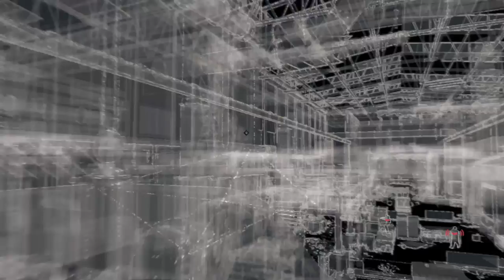Watch dogs Free Roam Part 9 with Brothers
Watch dogs is a open world action adventure video game.
Players control Aiden Pearce, a highly skilled grey hat hacker who can hack into the "ctOS", a
 centralized operating system which manages the hyper-connected city of Chicago, and formed after the Northeast blackout of 2003 was caused by a hacker.  After Aiden gets into serious trouble by trying to hack into a bank to steal money from the rich.  Damien, his partner tells aiden that there's another hacker that invaded into the bank network.
  Damien then trys to track down this "hacker" but ends up blowing up the whole operation.  Set within a fictionalized version of Chicago, Illinois the single-player story follows a hacker and his efforts to seek revenge after the accidental death of his niece.

After getting a call from his former hacking partner damien, Damien tells Aiden that he has information about
 the killer of his niece. Damien tells Aiden that he wants to meet up.  As Aiden is waiting Damien sents a video to Aiden that he has threaten his family.  Aiden rushes over to Nicky's House to caught Damien (who is now in his house). After a few talking and beating up moments they are brought to a stand still where Damien talks about how Aiden has gotten soft
 over the years and that he wants to work with Aidenen again.  Adien refuses because the reason his niece is dead is because of
 Damien who, tired to track a hacker down but got tracked down him self(hacking stuff).  Damien finally says that Nicky's Son is
still uncaught.  Aiden rushes to his safety and finally puts him under some lady's care for protection and thats where i lefted off.

Adien is now trying to find his sister "nicky" but tracking down the man who took her.  First Adien needs to Hack cTos network to track him down.  Adien kills a bunch of people and finally hacks the network , and finds out that the man is called robert racine. who has his own company named after him.
Adien then drives over there and kill a bunch of armed people.  Racine to drive away but Aiden quickly takes him down. Damien calls and threaten aiden with nicky's life if adien doesn't bring useful information about the second hacker at the bank job that adien and damien did.

Adien returns back to his hideout to find out where damien could be or where his sister is, but fails.  Clara (Adien's hacking partner) comes in his hideout and almost gets shot. after talking for a while about how they're going to find Damien, they get interrupted by some armed guys trying to kill Adien and Clara. After killing all of them.  Aiden and Clara meet up and talk about what their going to do next.  First they need to find a hideout that people can't find you.  they need to track down this old guy name tobia's fewer because he's the only guy that has the remote for the bridge so that they can cross over.  they go to his shop but finds nothing but ends up tracking down a call from a dude to Tobias's location.  Adien then follows that call to a poker house and confronts tobias but tobias runs away but adien takes him down and finally gets a new buddy plus that remote to the bridge.after gaining access to the bridge control i had to power up 3 things and then i;ll finally find the hide out that aiden is trying to find.  this "hideout" is supposed to be untraceable because its underground.  SOOOO the ip adress given by damien sent aiden to a place full of armed people.  after i killed a bit of them i finally was able to gain
 access to the cTOS network.

After blackmailing bedbug with his awesomeness. adien finally tracks down this briefcase to find out  where iraq is going to be.  but to get in they need the guest list to get in.  aiden tracks down the brief case thanks to clara(hacking parnter). and after killing a bunch of people you finally get a hold of the guest list.  aiden needs a new identity to get in. although aiden is planning to kill the guest dude so that aiden's cover won't get blown.